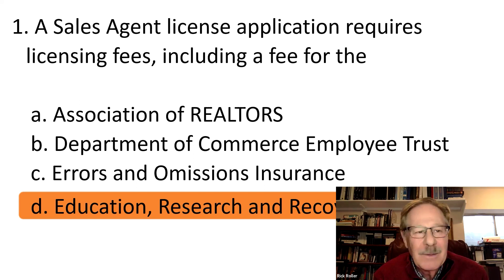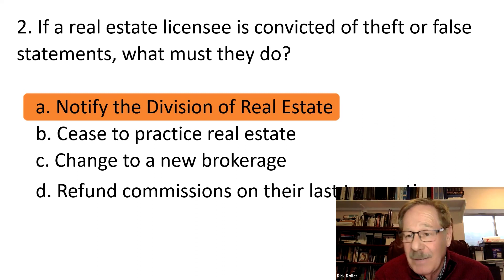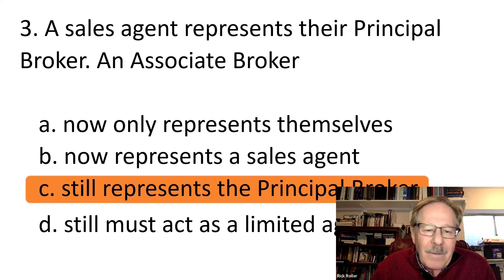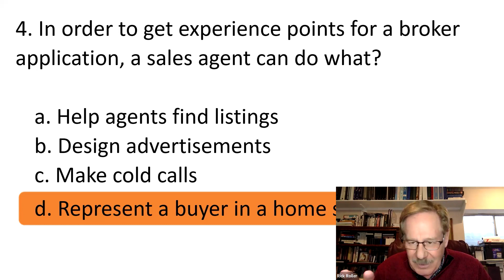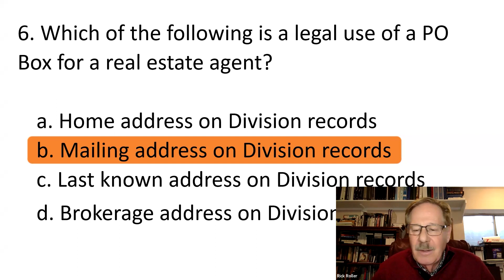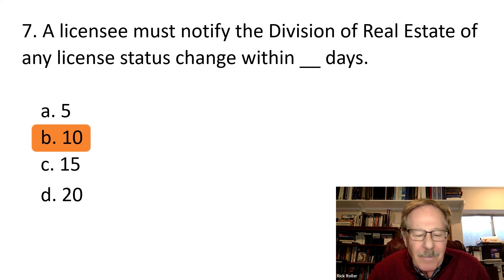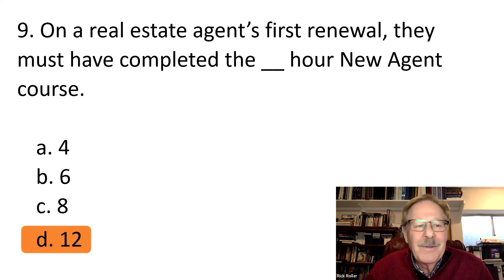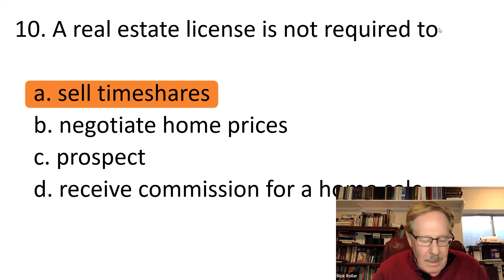Live Exam Prep Series - UT Licensing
Featuring Rick Roller. Join us for an hour talking about the Utah Real Estate Licensing for real estate students.  Prepare for the license exam, as we talk about the topics in the exam outline for Utah content, Exam Outline part II Real Estate Licensing.

The nation’s best real estate license exam prep is on Prepmyexam.com, powered by the Institute:

Try our Exam Simulator!